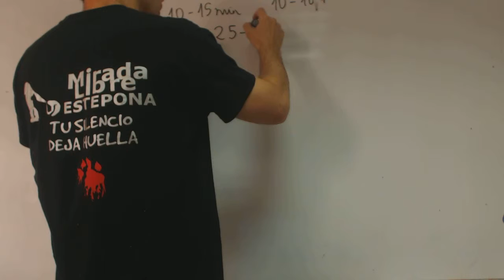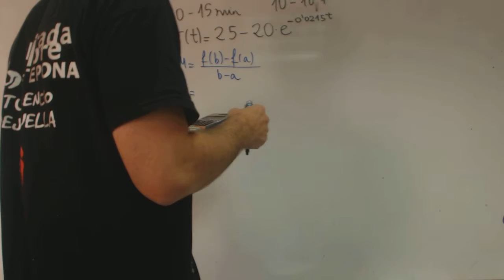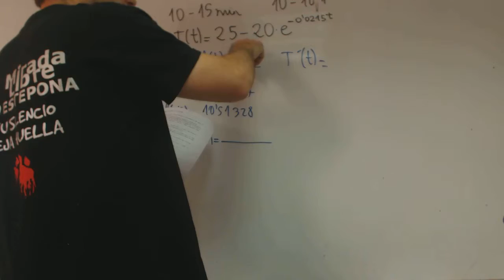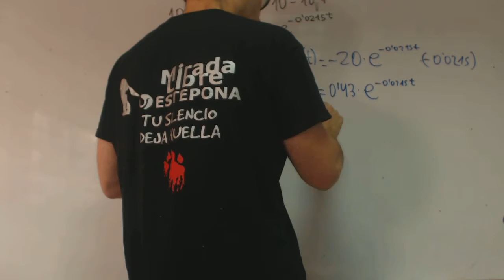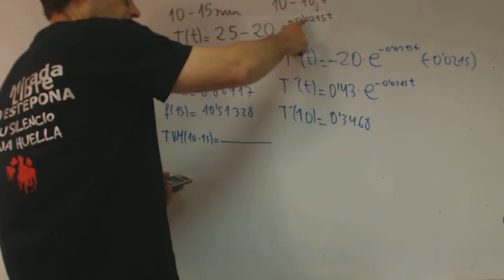Tasa de variacion media y derivada franjamanela Academia Usero Estepona